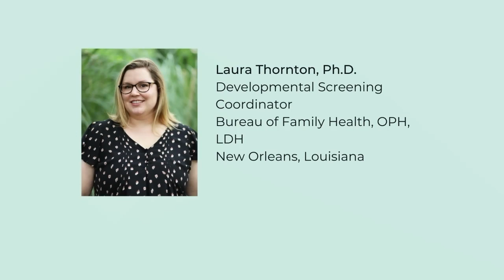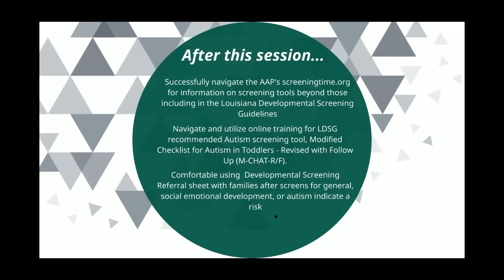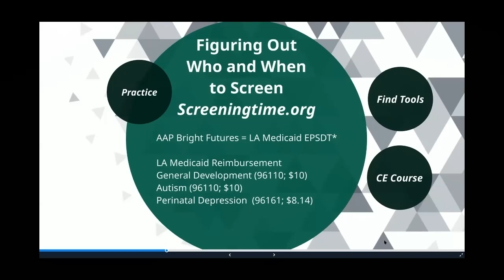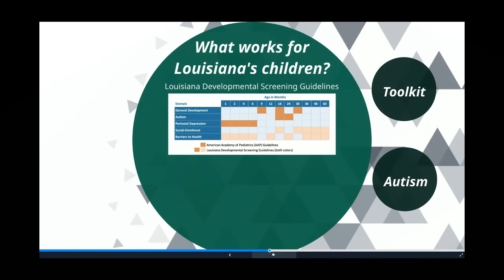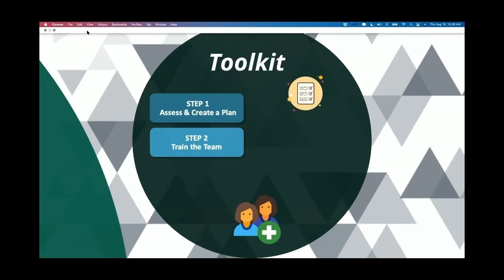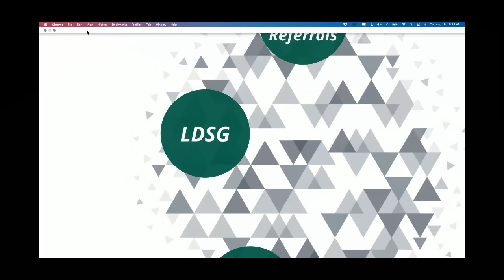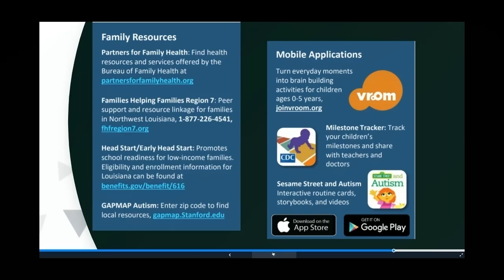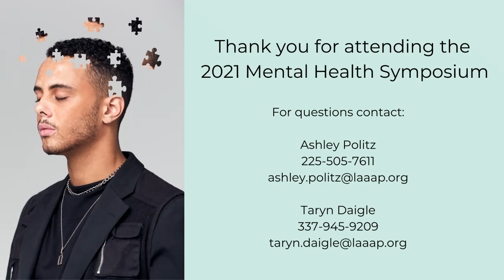Developmental Screening Sorting it All Out by Dr Laura Thornton